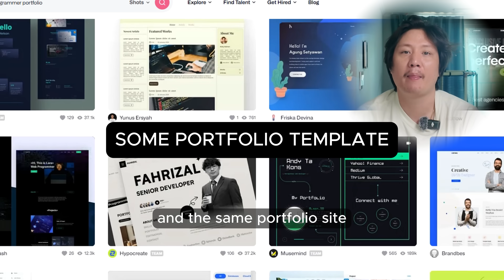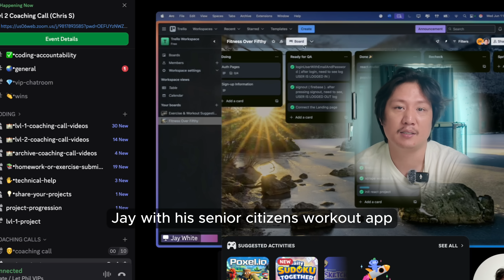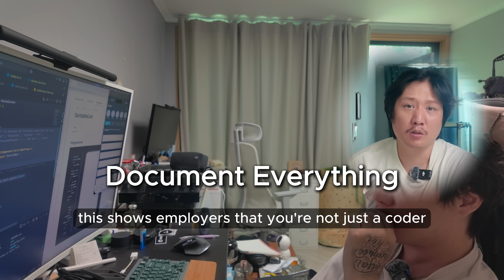How to Get Hired as a Software Engineer in 2025 (The ONE project rule)